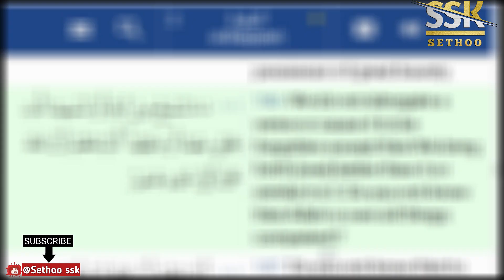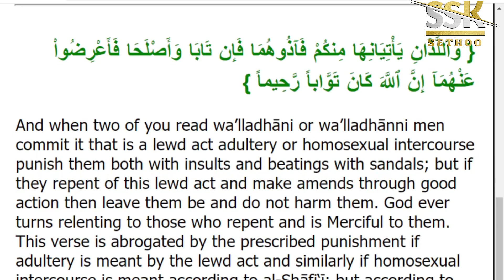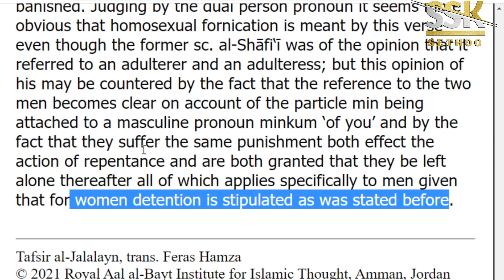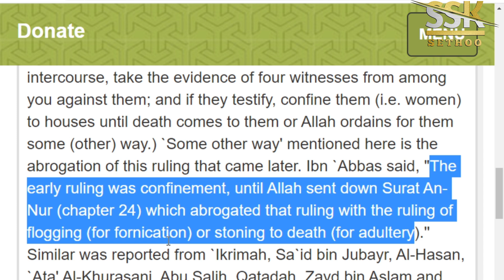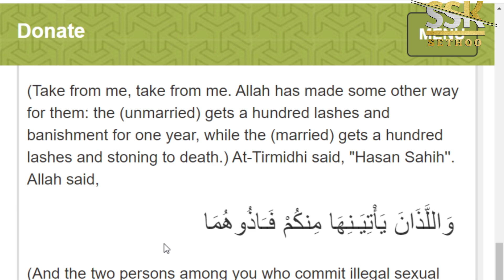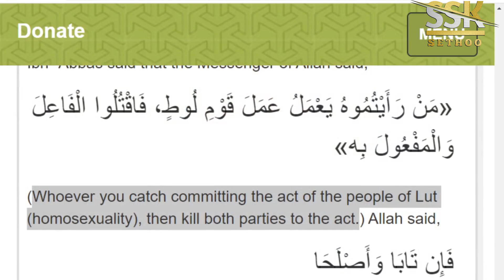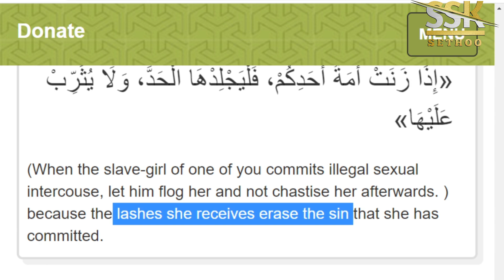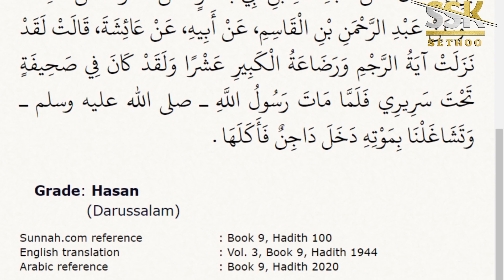Reason why Quran is NOT from ALLAH | Some verses are MISSING😯